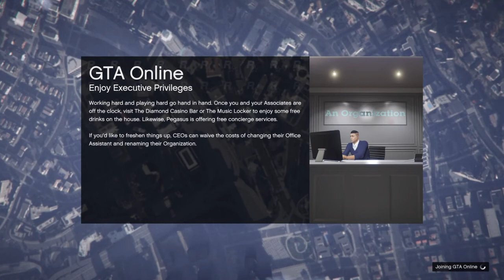Grand Theft Auto V_20210615010337